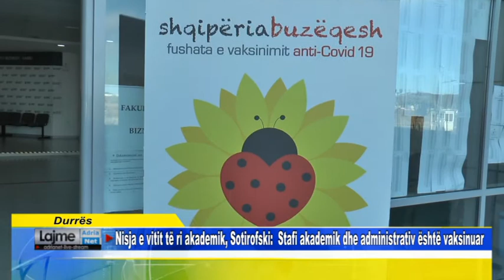Durrës Nisja e vitit të ri akademik, Sotirofski Stafi akademik dhe administrativ është vaksinua